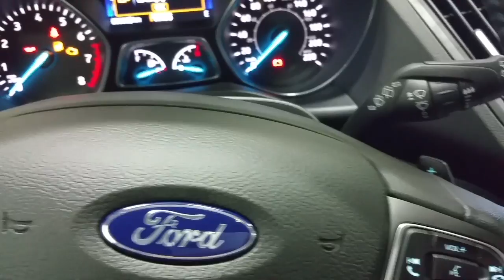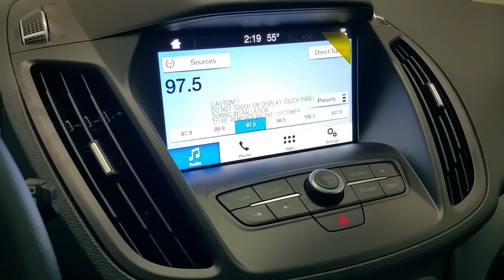2017 Ford Escape SE W/ Alloy 18" wheels, Projection lights, Cruise control Review | Boundary Ford